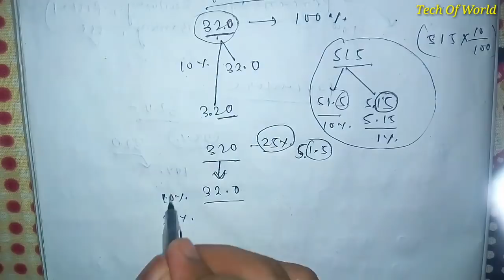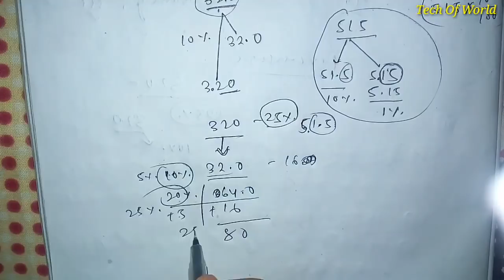Percentage Questions Solution In Odia !! New Math Tricks For Postal & Railway & Banking Part 1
Percentage Questions Paper Solution In Odia !! New Math Tricks For Postal & Railway & Banking

domain math,math sites,define domain in math,domain meaning in math,ixl math,cryptography math,applied mathematics and computation

Railway & Odisha Postal Math Short Tricks In Odia !! New Tricks For Group D And ALP & Banking